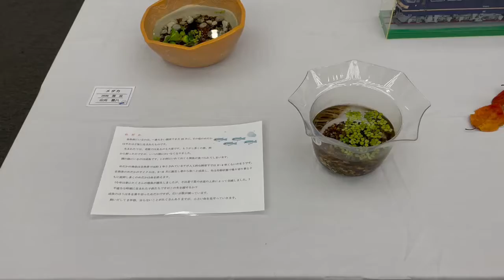レイ大同窓会草津・栗東支部 作品展・活動展 2021/11/12-14